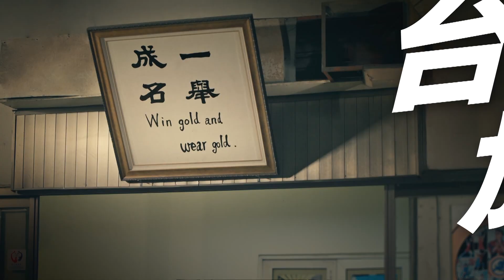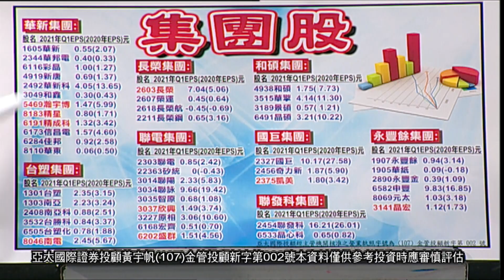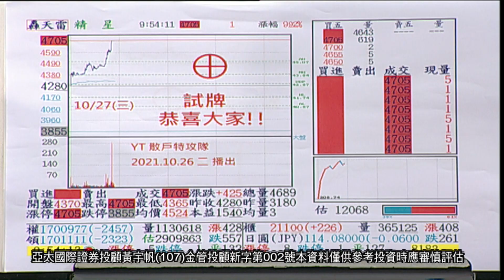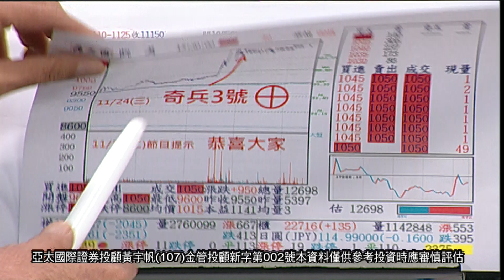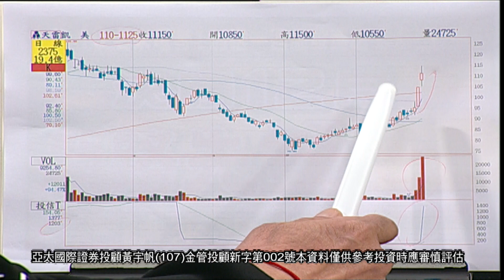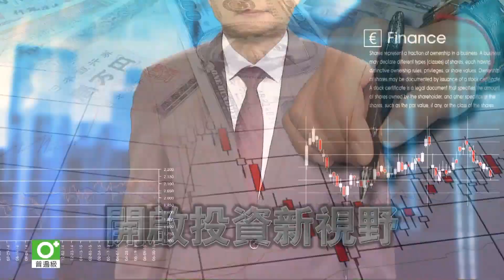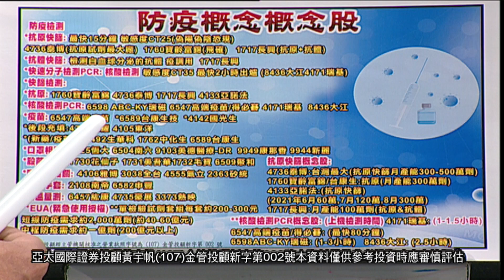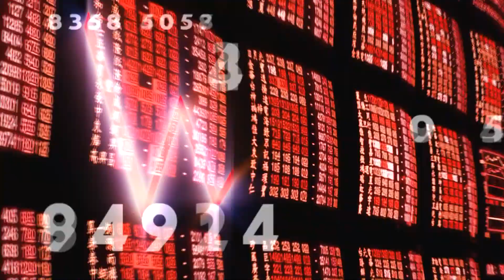20211126登峰造極